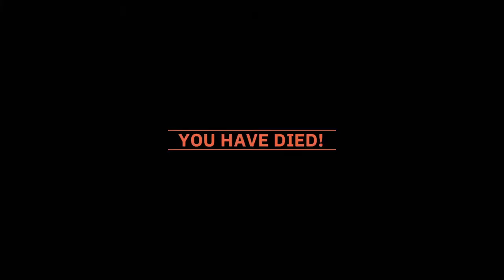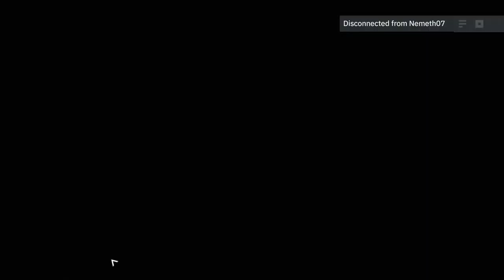Wolfenstein: Youngblood part 2